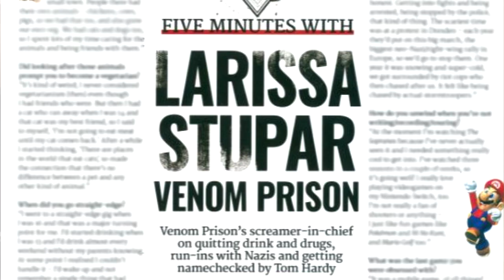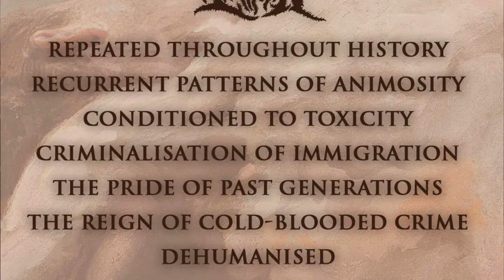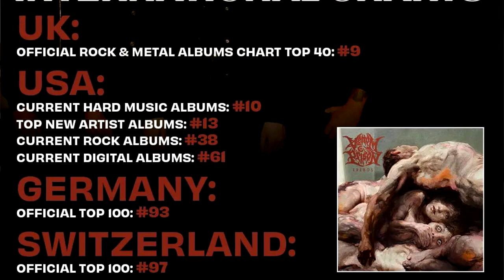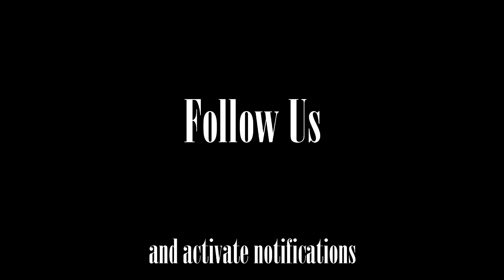Venom Prison Interview from Erebos (Spanish Subtitles)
Tony González from Made in Metal talks to Ash Grey, guitar player in Venom Prison, introducing “Erebos” their new CD. We talk about her singer Larissa Stupar, the designer Eliran Kantor, the songs from Erebos and future plans.